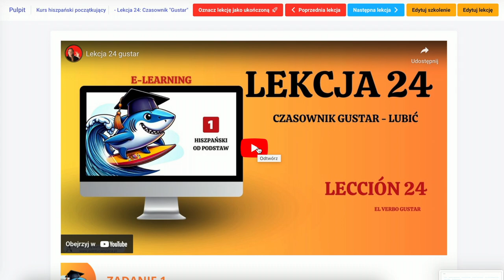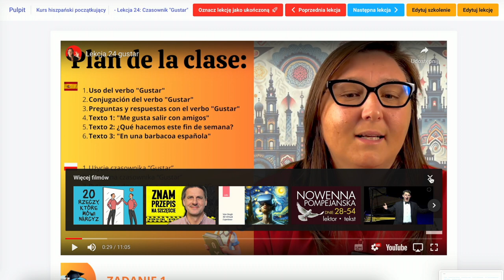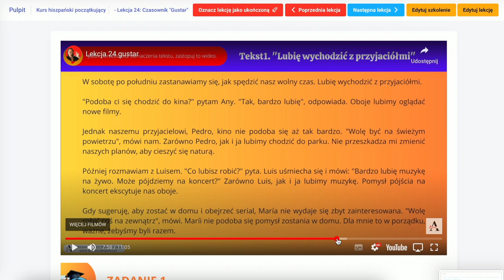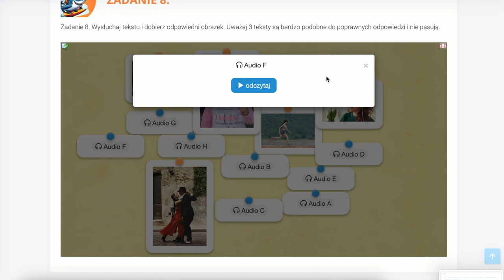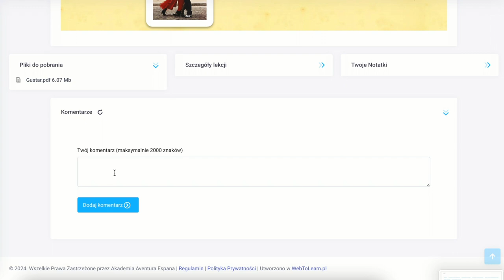Kurs hiszpańskiego dla początkujących od środka - Aventura Espana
Szukasz wygodnego sposobu na naukę podstaw języka hiszpańskiego?
Zapraszamy Cię do nauki hiszpańskiego na platformie szkoleniowej online, na której czekają na Ciebie opracowane lekcje w formie video przez nauczyciela języka hiszpańskiego.
Dlaczego warto wybrać naszą platformę do nauki hiszpańskiego?
Po pierwsze, elastyczność - możesz zacząć naukę w dowolnym momencie.

Po drugie, samodzielność - uczysz się samodzielnie korzystając ze sprawdzonych i kompletnych materiałów, które zostały opracowane przez naszą szkołę języka hiszpańskiego online, Aventura Espana.

Po trzecie, dostępność - Nauka hiszpańskiego na naszej platformie jest przyjemna i dostępna w każdym miejscu, w którym masz dostęp do internetu, i niezwykle skuteczna.

I po czwarte, konwersacje - wykupując kurs będziesz mieć dostęp do konsultacji i konwersacji z nauczycielem hiszpańskiego!

Z naszą platformą skutecznie opanujesz podstawy języka hiszpańskiego.